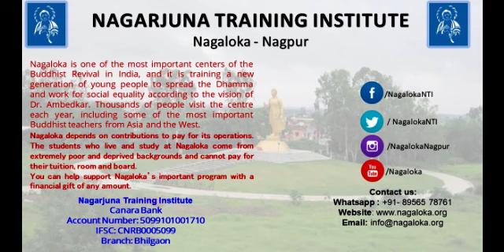Vision and Approach to Dhammasekhiya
Talk by Maitriveer Nagarjuna
for 4th Online Dhammasekhiya Batch – 4th Jan 2022

The Dhamma Sekhiya Course is an 8th-month residential course conducted under the Nagarjuna Training Institute, Nagaloka, Nagpur. The objective of this course is to train youths, from all over India, for making the Prabuddha Bharat envisioned by Dr. Babasaheb Ambedkar. This course provides an introduction to the most basic Buddhist teachings including meditation such as the Anapanasati (Mindfulness of Breathing), Metta Bhavana (Cultivation of Universal Loving Kindness), as well as devotional practices or Puja with scientific and rational meaning.  The approach is grounded in the basic teachings of the Nikayas/Agamas, but with an emphasis on the Bodhisattva ideal as exemplified by Dr. Ambedkar.  Throughout the course, students will learn how to conduct basic Buddhist ceremonies and will be able to spread the basic Dhamma teaching to develop cultural aspects in terms of making India enlighten.

The course contents the major writings, speeches, and thoughts of Dr. Babasaheb Ambedkar on Buddhism and the social/ Buddhist history of India.  This includes his analysis of the annihilation of caste and his vision for creating a caste-free society based on the four principles of liberty, equality, fraternity, and justice based on Buddhist values.

As we know that due to the unprecedented calamity of Covid-19 lead nationwide lockdown, we have decided, instead of residential training, we should go with 4 months  online training from year 2020.